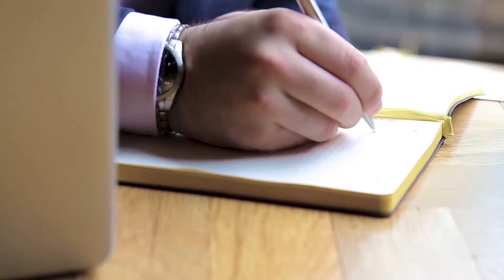Презентационный видеоролик для бренда GEOX